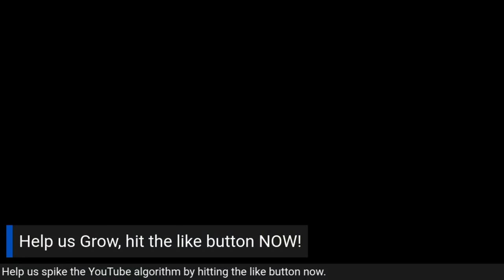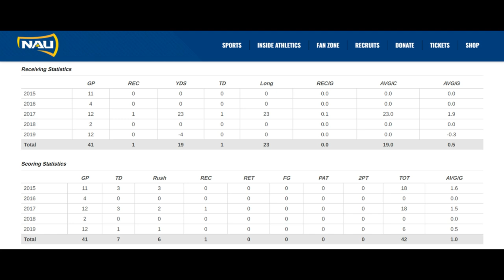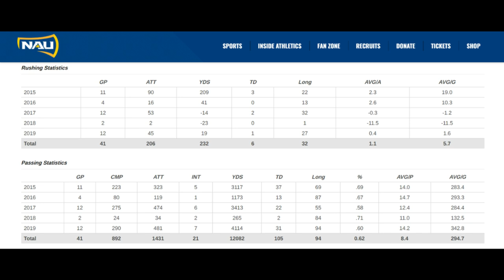Speaking with Case Cookus, QB Philadelphia Stars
Hosts: Sam Shady, Michael Washington
Guest: Case Cookus
Position: Quarterback
Team: Philadelphia Stars
League: USFL

In this episode we are joined by quarterback Case Cookus. Cookus opened the 2022 USFL Season as the back-up to Bryan Scott before an injury forced Scott out of the lineup for the rest of the season.

This paved the way for Cookus to take the reigns and lead the Stars to a Championship berth with an impressive win over division foe the New Jersey Generals. If you haven't heard his full story you won't want to miss this!

As always thank you for your support! Please Like, Comment and Subscribe to help us grow this platform for future players to tell their story AND enter our drawing to win $150 in sports Memorabilia of your choice.

Upside app- Upside will pay you cash back for your gas purchases. Use our code Sam363682 and we both get a sign up bonus of an extra 15 cents back per gallon on your next purchase. Each time you purchase gas after that it continues to support Shady Sports Network.

Current- The Official bank of Shady Sports Network. Sign up for Current today and we both will get $50 for signing up! You can also open one of their savings pods and earn up to 4% interest.